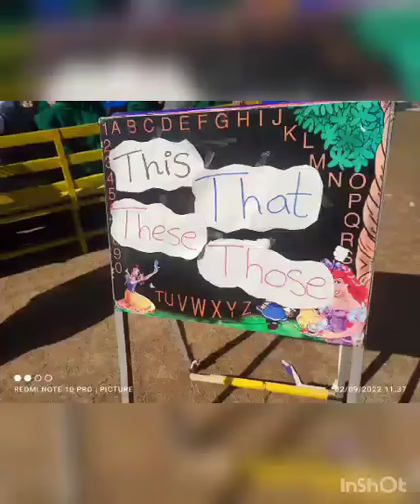PIPS SCHOOL SYSTEM VOWELS#consonants#nursery#preschool